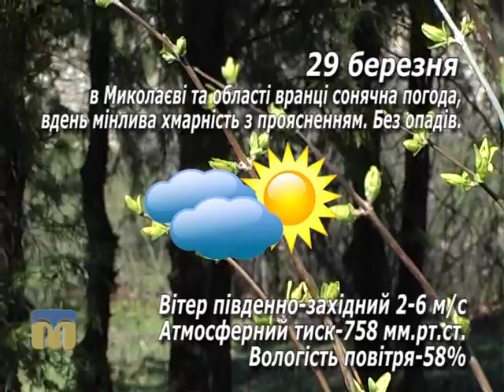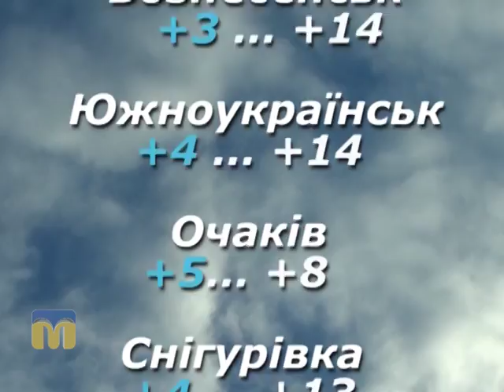Народні прикмети, прогноз погоди на 29 березня